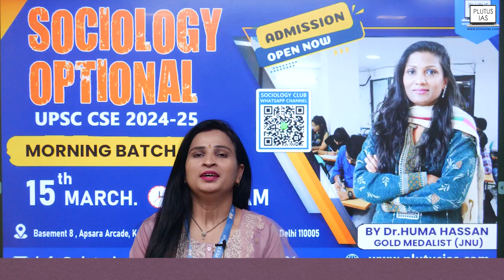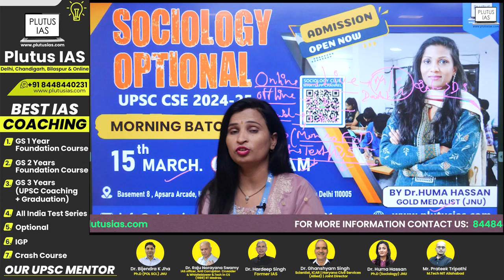Sociology Optional for UPSC CSE 2024-25: Enroll Now with Dr. Huma Hassan, - Plutus IAS New Batch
📚 Unlock the key to success in UPSC Civil Services Examination 2024-25 with our Sociology Optional Morning Batch! Join the esteemed Dr. Huma Hassan, a Gold Medalist from JNU, as she guides you through the intricacies of sociology. The morning batch, commencing from March 15th, offers a unique opportunity for dedicated aspirants to enhance their understanding and excel in this optional subject.

Don't miss the chance to learn from the best and boost your UPSC preparation!

🏛️ Venue: Basement 8, Apsara Arcade, Karol Bagh Metro Station, Gate no. 6, New Delhi 110005.
for more details.